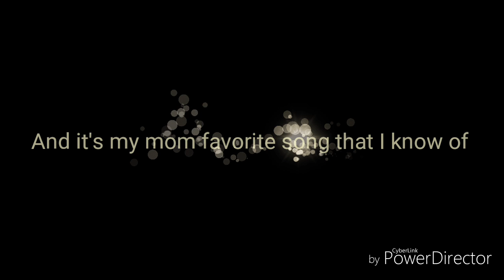For my mom for Mother's Day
This is for my for Mothers Day and happy mother's day I hope you Werewolf's have a nice Mother's day